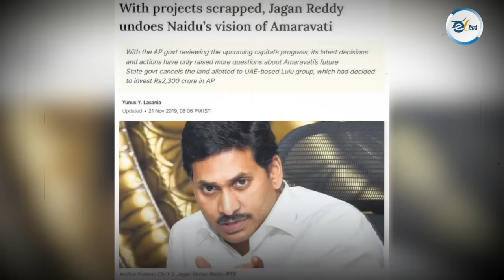ಈಡೇರತ್ತಾ ನಾಯ್ಡು ಗ್ಯಾರಂಟಿ ಭರವಸೆ! Chandrababu Naidu | Amaravathi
ಜಗನ್ ಮೋಹನ್ ರೆಡ್ಡಿ ಸರ್ಕಾರವು ಸ್ಥಗಿತಗೊಳಿಸಿದ್ದ ಅಮರಾವತಿ ರಾಜಧಾನಿ ಯೋಜನೆಯನ್ನು ಪುನರುಜ್ಜೀವನಗೊಳಿಸುವುದು, ರಾಜ್ಯ ಸರ್ಕಾರದ ಆರ್ಥಿಕತೆಯನ್ನು ಪುನಃಸ್ಥಾಪಿಸುವುದು ಹಾಗೂ ತೆಲುಗು ದೇಶಂ ಪಕ್ಷ (ಟಿಡಿಪಿ) ನೀಡಿದ ಚುನಾವಣಾ ಭರವಸೆಗಳನ್ನು ಈಡೇರಿಸುವುದು ಚಂದ್ರಬಾಬು ನಾಯ್ಡು ಅವರ ಮುಂದಿರುವ ಪ್ರಮುಖ ಸವಾಲುಗಳು…